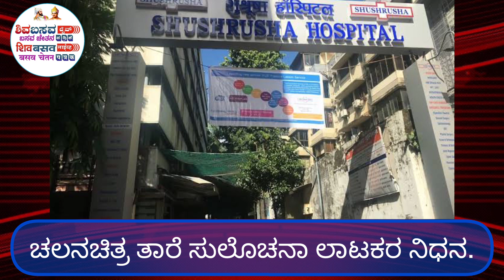ಖಡಕಲಾಟ ಮೂಲದ ಬಾಲಿವುಡ ಖ್ಯಾತ ನಟಿ ಸುಲೋಚನಾ ಲಾಟಕರ ವಿಧಿವಶ | ಶಿವಬಸವ ಲೈವ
ಸುಲೋಚನಾ ಲಾಟಕರ ಬೆಳೆದು ಬಂದ ಹಾದಿ ಕುರಿತು ಮಾಹಿತಿ.